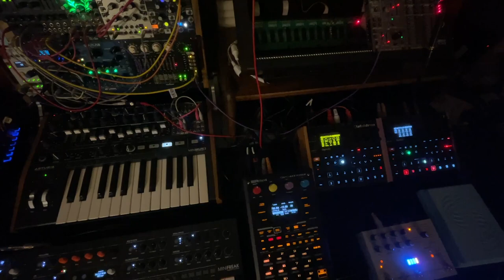Modular Ambient Drone Live Jam with SP404 MkII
It's a very sad night.